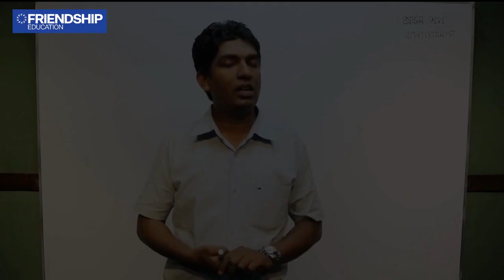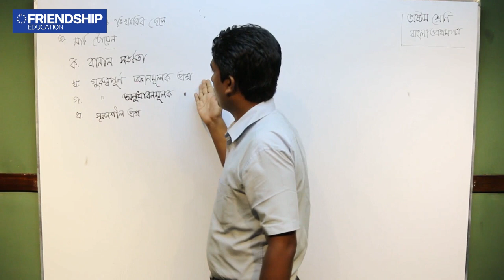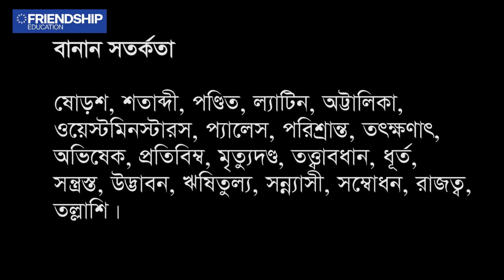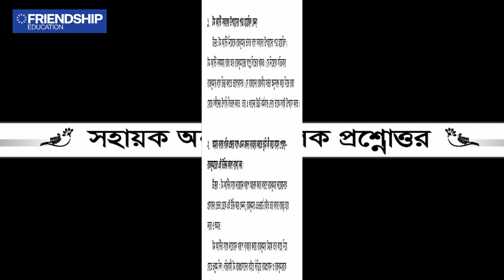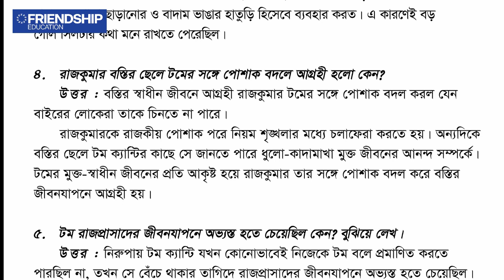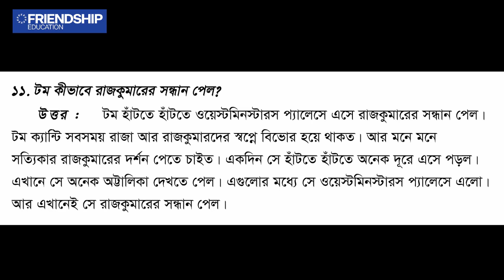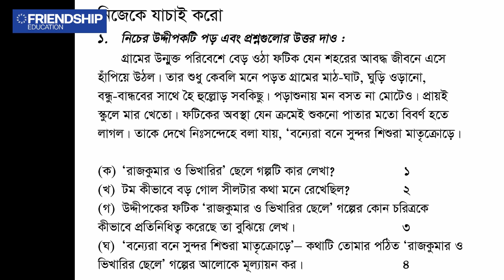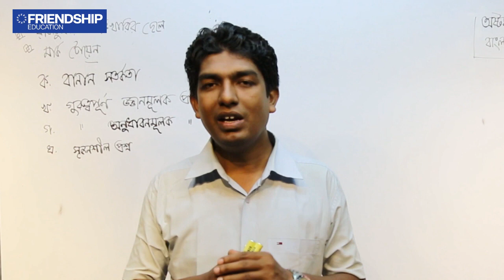রাজকুমার ও ভিখারির ছেলে 2 অষ্টম পুরাতন সিলেবাস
আমাদের এ চ্যানেলে শিক্ষা বিষয়ক বিভিন্ন ভিডিও পাবেন। সাথে সাথে ভ্রমণ এবং ঐতিহ্য ভিডিও এখানে পাবেন। সঙ্গে থাকুন। নিরাপদে সুন্দর ও সুস্থ থাকুন।